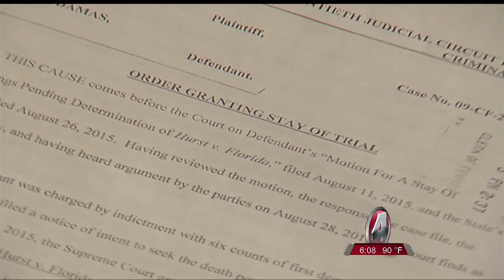Trial for Mesac Damas delayed by court order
With 6 counts of first-degree murder, it has been 6 years with accused killer Mesac Damas yet to have his case heard by a jury.